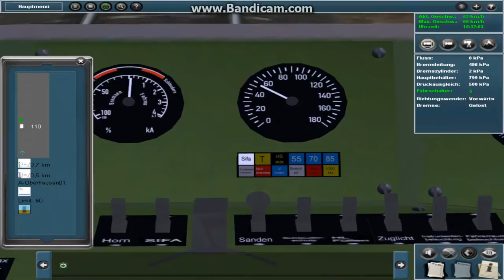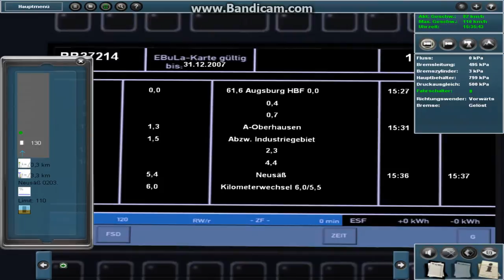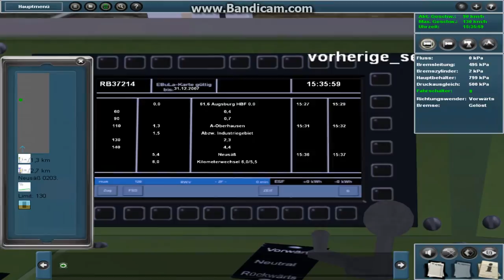LET'S PLAY Train Simulator: RE von Augsburg nach Neusäß mit Startschwierigkeiten (PTP 2)